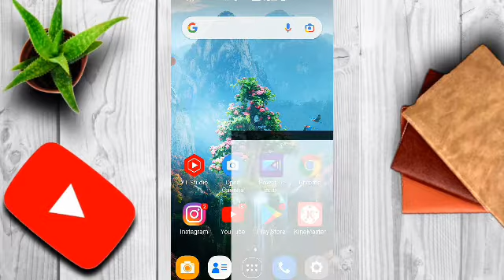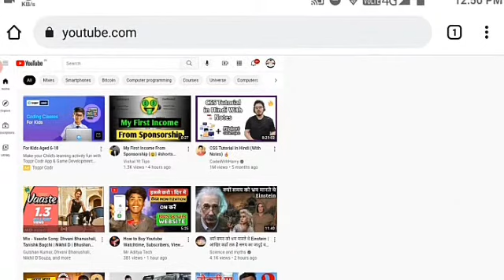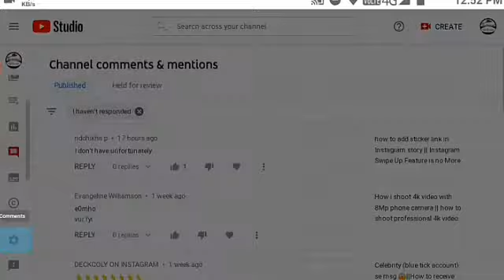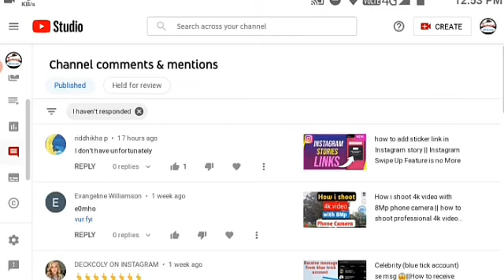How to Hide Subscribers on Youtube 2021 |Hide Youtube Channel Subs Count |Subscriber Hide Kaise Kare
Tittle :- How to Hide Subscribers on Youtube 2021 |Hide Youtube Channel Subs Count |Subscriber Hide Kaise Kare

Hello dosto aaj ki is video pe main aplogo bataunga aap apne subscribers ko kaise hide kar sakte hai

How to Hide Subscribers on Youtube 2021 | Hide Youtube Channel Subs Count on Android

How to Hide Youtube Subscribers 2021 on Android Mobile Phone or iphone | Hide Youtube Channel Subs count

subscriber Kaise badhaye | Youtube subscribers Kaise badhaye | How to get subscribers on Youtube
YouTube Channel Ka Subscriber Kaise Chupaye 2021 | How To Hide Subscriber On Youtube

how to hide subscribers on youtube | subscriber hide kaise kare | hide subscribers count |🔥🔥

Subtitles

How to hide youtube subscribers. How to hide subscribers on youtube.

Subscriber Hide Kaise Kare | How Hide Subscribers On Youtube hi freind. welcome to my youtube channe
subscriber Kaise Badhaye 2021 || how to increase YouTube subscribers || subscriber Kaise Badhaye

How to Hide Your YouTube Subscriber Count in 2020 [New Method]
It's the first question you are often asked. But what if you would rather not say how many

apne Youtube subscriber hide kaise kare yeh maine apko is video mai btya hai agar ap jan na chahte ho Apko Apne subscriber ...

YouTube Channel ka Subscriber kaise chupaye ? how to hide youtube subscribers

Apne Subscriber Kaise Chupaye | How To Hide Subscriber On YouTube | Subscriber Kaise Chupaye

How to hide subscribers on youtube [ Both Android and Desktop ] let me explain how to hide youtube subscribers step by step ...

How To Hide Your Subscribers On YouTube | क्या Subscribers Hide करने चाहिए ?

How to Hide/Show Liked Videos and Subscriptions on YouTube (PRIVACY)

YouTube Channel Ko Hide Kaise Kare How To Hide YouTube Channel
How to hide subscriber count on YouTube 2021. Hide YouTube subscribers

How to hide Subscribers on YouTube in Mobile 2021 | Subscriber hide kaise kare 2021 | Hide Subsciber

how to hide subscribers on YouTube channel | YouTube channel me subscriber hide kaise kare
How to Hide Subscribers on YouTube Using Computer/Laptop | YouTube Tips & Tricks

How to hide subscriptions on YouTube channel  | Keep subscriptions private

How to hide subscriptions on YouTube channel 2020. Keep subscriptions private
Now You Can Hide your YouTube Channel Temperately for few days
how to unhide my YouTube channel
How to Hide Your YouTube channel temporarily🤔using phone/How to UnHide Your YouTube channel🤔

How to hide subscribers on Youtube  for Both Android and Desktop [New update]

hide subscriber kaise dekhe 2021 | how to see hidden subscribers of any youtube channel

How To Hide Youtube Channel Temporarily 2019 | How To Hide YouTube Channel Content?